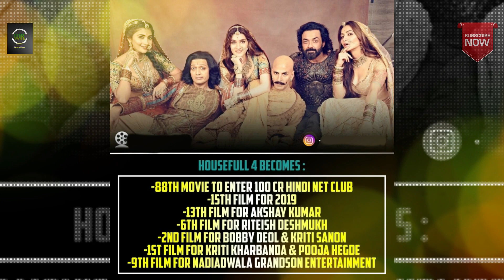Housefull 4 9th Day Box Office Collection | Akshay K Riteish D Bobby D | WKB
Welcome to Waqas Khan Bollywood...

Housefull 4 is a 2019 Indian reincarnation comedy film directed by Farhad Samji, and produced by Sajid Nadiadwala under Nadiadwala Grandson Entertainment. The film is the fourth installment of Housefull franchise. It stars an ensemble cast of Akshay Kumar, Riteish Deshmukh, Bobby Deol, Kriti Sanon, Pooja Hegde and Kriti Kharbanda.

The film was supposed to be directed by Sajid Khan, who had also directed the first two installments, but was replaced by Farhad Samji due to Me Too allegations. Nadiadwala claimed the film to be the highest budgeted Indian comedy film. The story of the film is based on reincarnation, spanning a period of 600 years from 1419 to 2019. The film was theatrically released in India on 25 October 2019, on the occasion of Diwali.

Premise:
In 1419 Sitamgarh, 3 couples are parted away due to an evil conspiracy. 600 hundred years later in 2019 in London, the couples's reincarnations meet again but this time each one of them is marrying the wrong person. History repeats itself and they all land up again in Sitamgarh. How they come to realize about their true love is what forms the crux of the story.

Cast
Akshay Kumar as Rajkumar Bala Dev Singh / Harry
Riteish Deshmukh as Bangdu Maharaj / Roy
Bobby Deol as Dharamputra / Max
Kriti Sanon as Rajkumari Madhu / Kriti
Pooja Hegde as Rajkumari Mala / Pooja
Kriti Kharbanda as Rajkumari Meena / Neha
Chunky Pandey as Pehla Pasta / Akhri Pasta
Rana Daggubati as Raja Gama / Pappu Rangeela
Ranjeet as Maharaja Surya Singh Rana / Thakral
Sharad Kelkar as Suryabhan / Michael Bhai
Johnny Lever as Winston Churchgate
Jamie Lever as Giggly
Nawazuddin Siddiqui as Ramsey Baba
Manoj Pahwa as Big Bhai
Parikshit Sahni as Maharaja Parikshitap
Sham Mashalkar as Darbari
Prithvi Zutshi as Siskeria
Saurabh Srivastava as Lakhan

Releasing worldwide on 25 October 2019, in a cinemas near you!

 KEEP LOVING
KEEP SUPPORTING